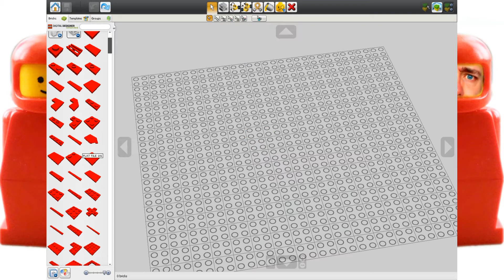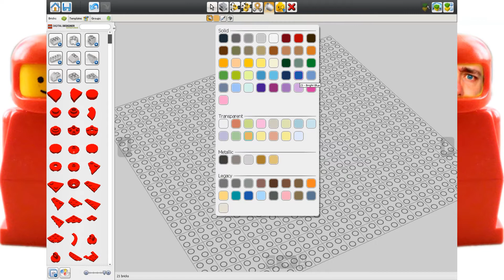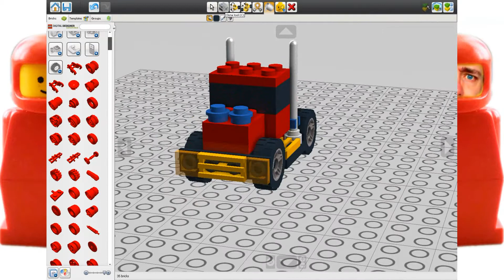LEGO Vehicle MOC - Minimalist Truck (LDD - Ep. 70)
You do not need many bricks to create a LEGO Truck. In this MOC it only took a few bricks to build one, and it can easily be customized using bricks of different colors and shapes. Being a minimalist in LEGO is not so hard if you try.

Software used: LEGO Digital Designer, Stud.io, POV-ray, Paint Shop Pro

My videos are not made for just kids, but for the whole family, especially AFOLs (Adult Fans of LEGO)